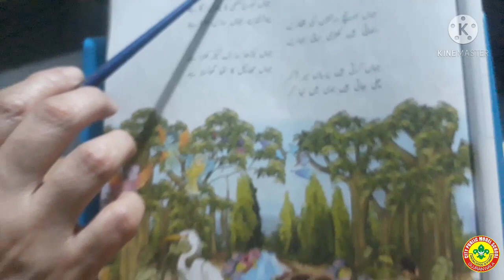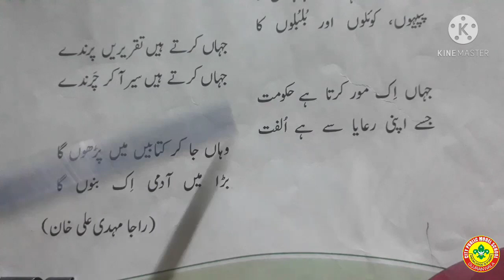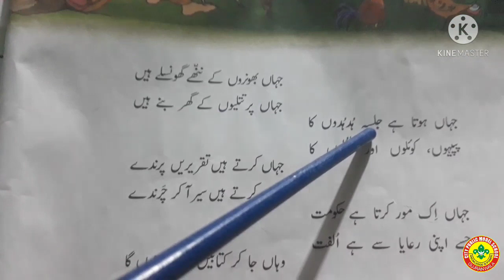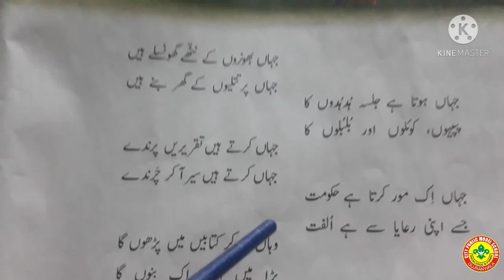اُردو کا گلد ستہ سدابہار گریڈ سوئم یونٹ نمبر 2 صفحہ نمبر43۔44